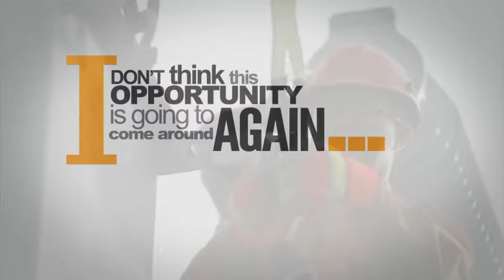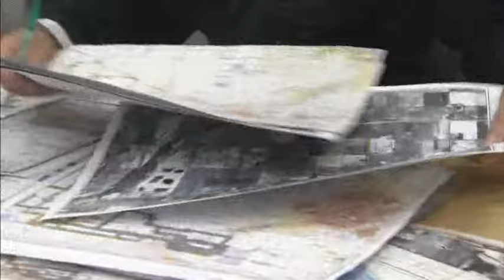ATCO: Electric Recruitment Video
Delivering innovative products and services that make electricity easy for our customers isn't just our goal - it's our promise.